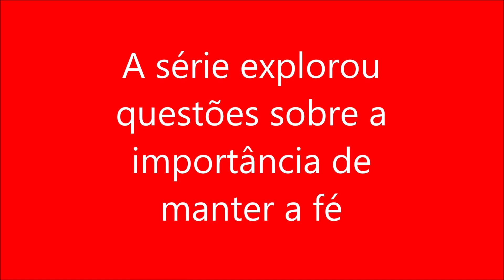A série explorou sobre a importância de manter a fé